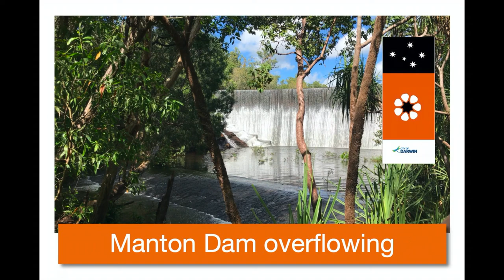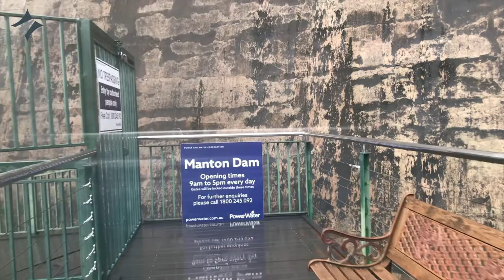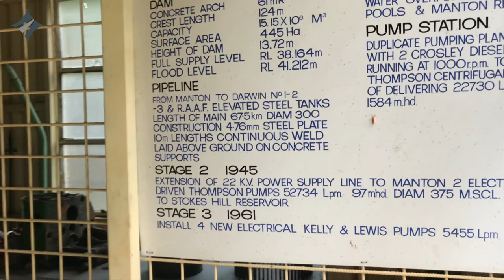Manton Dam, Darwin's old water supply overflowing in the wet season.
Darwin's water supply dam and the Manton Dam Recreation Area. During the wet season, it will frequently overflow. If you enjoy water sports, make your way to Manton Dam. On weekends, it's often a hive of activity as locals flock there for thrills on water sports.

You should not swim in Manton Dam, there are crocodiles!

Manton Dam is a good fishing spot, especially for saratoga and barramundi.
The area is important to several Aboriginal groups including the Larrakia, Limilngan, Wulna, Warray and Koongurrukun people.

Built in 1942, Manton Dam was Darwin's first reliable water supply.
Today the dam is a pleasant destination for an easy day trip 70 kilometres south of Darwin, and is a popular recreation spot that is accessible year-round.
Manton Dam is a water sport enthusiast's paradise. Please ensure you read the bylaws displayed at the boat ramp and beach for canoeists, windsurfers and low-speed boaties,

Pack a picnic and make the most of the day - there are tables and barbecues in shady spots (BYO wood from outside the Park). Bring your fishing rod and try your luck - if it's a while between bites there are plenty of ducks and other wader species to spot while you enjoy a relaxing pause on the bank. Alongside the water species, birdwatchers will also be able to see many woodland species, as this habitat is part of the shoreline in many places. Reptiles and mammals have also been recorded in this area and form a large part of the fauna list for the Dam and its environs.

Equipment:
iPhone 11 Pro Max and iPhone 6, MoviePro App